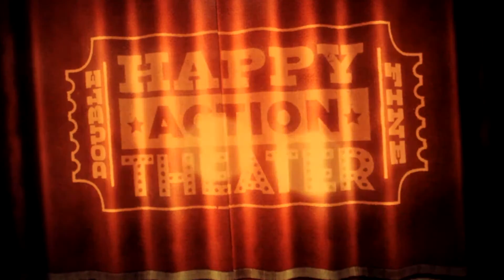XBox 360 Kinect - END OF THE WORLD created using HAPPY ACTION THEATER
TO PURCHASE ORIGINAL ART PLEASE VISIT: